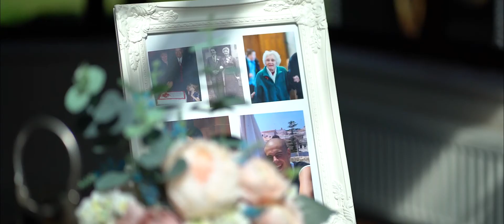17 Jul 21 Highlight